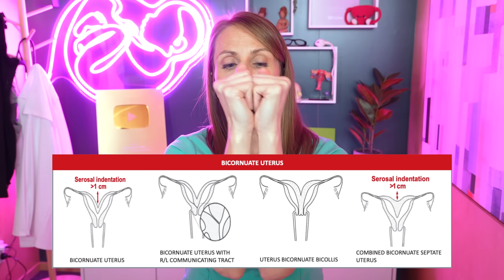Doctor Reacts: Grey's Anatomy Double Uterus Birth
Grey's Anatomy is JUST like real-life doctoring. In this episode, we see some amazing doctor work happening, including failure to do a pregnancy test or physical exam before imaging, diagnosing labor with a CT scan, and a SHOCKING twist regarding the exact anatomy of this person's womb. Let's go!